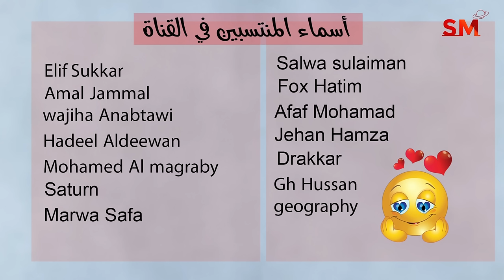توقعات الأبراج اليوم الأحد 18 شباط فبراير 2024 سعيد مناع